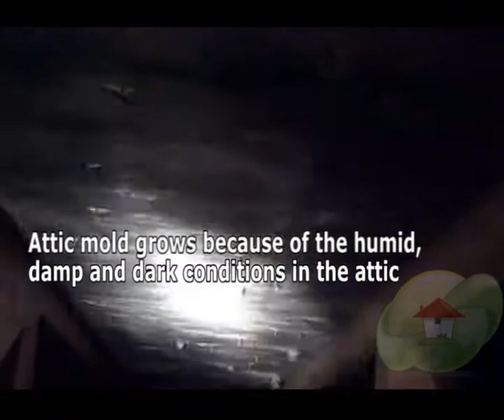Attics Are One Of The Favorite Spots For Mold Growth